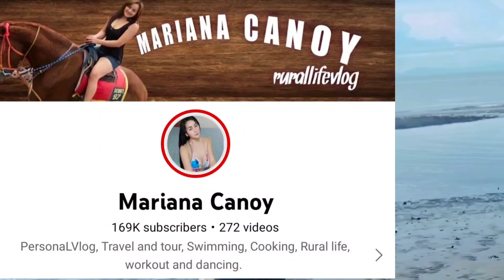investment/YouTube sahod/salary/fishpond/farming/rural life/probinsyana/Business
relatedinvestment,
investment for beginners,
investment banking,
investment insights,
investment joy,
investment ideas,
investment banker,
investments rich homie quan,
investment apps to make money,
investment property for beginners,
investment casting,
investment property,
investment portfolio,
investment apps,
investment analysis and portfolio management,
investment analyst,
investment accounts,
investment advisor,
investment analysis,
investment advice,
investment answers,
investment audiobook,
investment analysis and portfolio management chapter 1,
an investment wagle ki duniya,
an investment case crime patrol part 2,
an investment in knowledge pays the best interest,
an investment you can consider now,
acorns investment app,
about sip investment in hindi,
apps for earning money without investment,
about sip investment,
about investment in share market,
app investment,
investment beginners,
investment banking careers,
investment banking salary,
investment banker salary,
investment banking technical questions,
investment banking internship,
investment banking analyst,
investment books,
investment banking cover letter,
investment banking analyst job,
b investments mubasher,
bonds investment,
bina investment paise kaise kamaye,
bitcoin investment,
best share for long term investment,
investment casting process,
investment company,
investment course,
investment channel,
investment club,
investment calculator,
investment casting process animation,
investment consultant,
investment courses for beginners,
investment corporation of bangladesh,
compounding investment,
crypto investment,
compound interest investment,
cathie wood ark investment,
cryptocurrency investment,
compounding investment kaise kare,
commercial property investment,
citizenship by investment,
colour prediction game without investment,
chinkee tan investment tips,
investment decision,
investment during recession,
investment documentary,
investment during inflation,
investment demand curve,
investment demand,
investment definition,
investment dividends,
investment duniya,
investment diversify,
digital gold investment,
dual investment binance,
data entry jobs work from home without investment,
daily payment online jobs without investment,
dream11 investment strategy,
daily investment daily profit,
dragons den biggest investment,
day in the life of an investment banking,
investment earning app,
investment education,
investment explained,
investment environment,
investment economics,
investment earning site,
investment earning,
investment expenditure,
investment expert,
investment education for beginners,
elcid investment share,
elcid investment share latest news,
investment fifa 23,
investment for students,
investment for kids,
investment function,
investment for beginners philippines,
investment function macroeconomics,
investment funds,
investment for teenagers,
investment firm,
investment for beginners 2022,
fimer investment app,
form filling jobs without investment,
free investment earn money,
foreign investment,
fc investment,
fundamentals of investment,
investment guide,
investment guru,
investment group,
investment game,
investment green card in usa,
investment gold,
investment group with friends,
investment grade bonds,
investment group real estate,
investment group startup,
g investment gcash,
g investment gcash tutorial,
g investment gcash cash out,
g investment gcash chinkee tan,
g investment gcash 2022,
gold investment,
genuine online jobs without investment,
gold etf investment,
investment holding   9